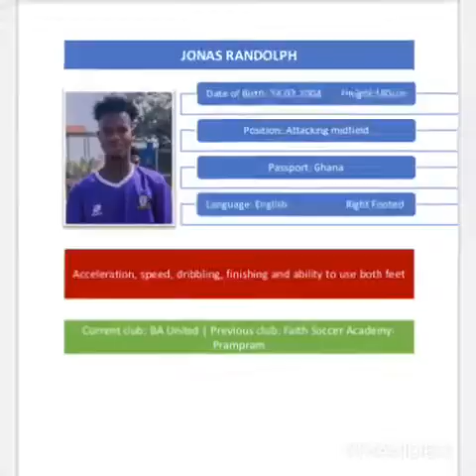Jonas Randolph skills and passes